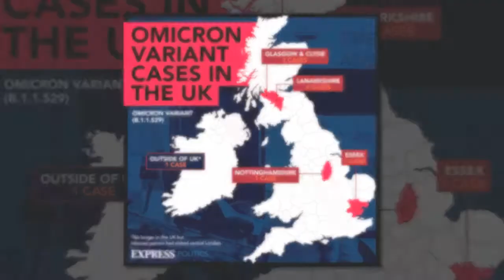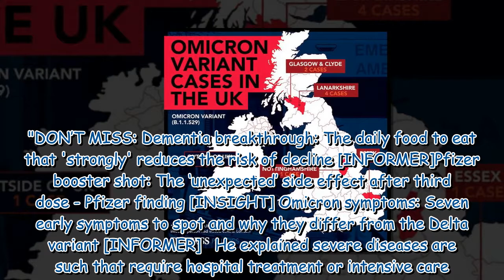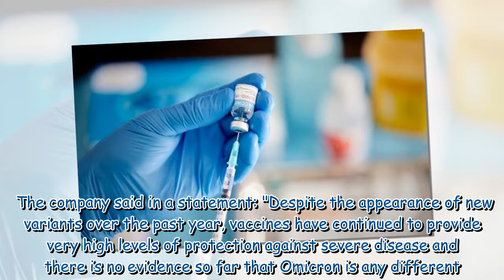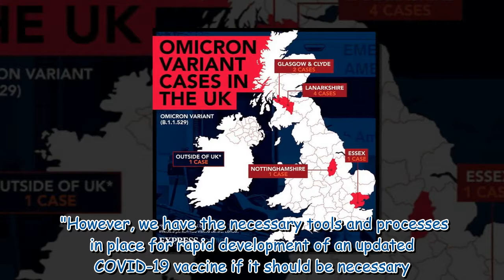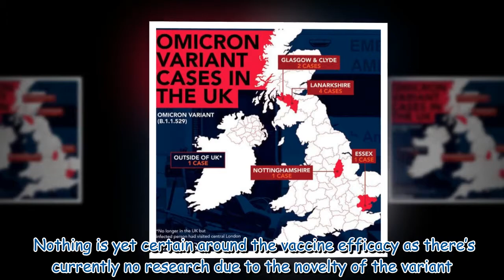Omicron: The vaccine which could protect against severe disease from the new variant